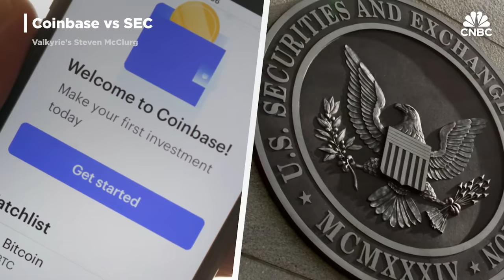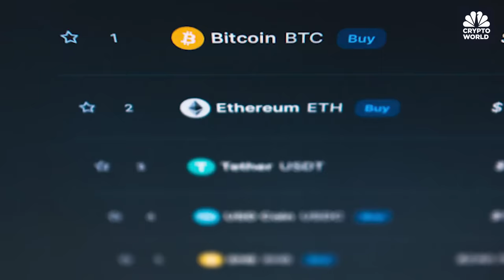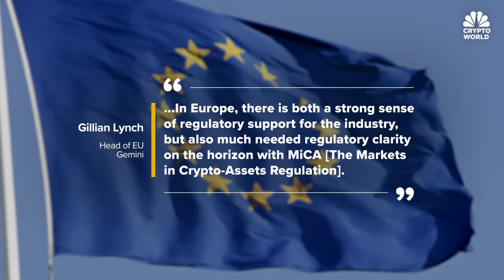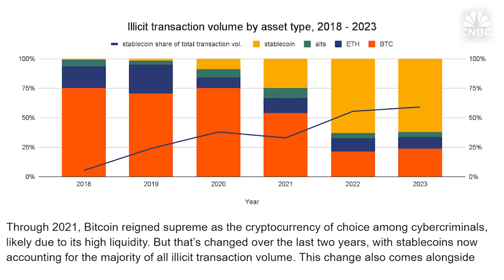Federal judge grills Coinbase, SEC on whether digital assets are securities: CNBC Crypto World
CNBC Crypto World features the latest news and daily trading updates from the digital currency markets and provides viewers with a look at what’s ahead with high-profile interviews, explainers, and unique stories from the ever-changing crypto industry. On today’s show, Steven McClurg, co-founder and CIO at Valkyrie Investments, discusses demand for the asset manager’s spot bitcoin ETF one week after it started trading on the Nasdaq.

Chapters:
00:00 - CNBC Crypto World, Jan 18, 2024
0:27 - Crypto drops
0:42- The headlines
3:48- Valkyrie’s Steven McClurg